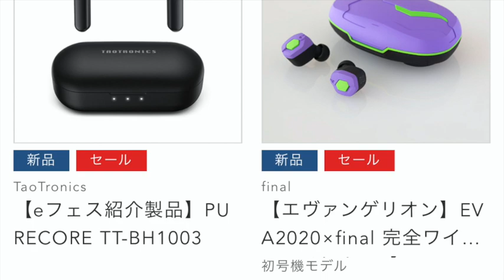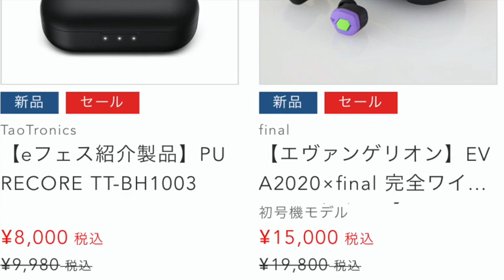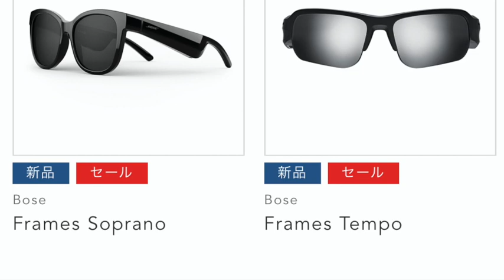eイヤホン 週末セール 15日11時まで ワイヤレスイヤホン Finalコラボエヴェワイヤレスイヤホン が15000円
2021/3/15/公開

こんにちは今日も動画ご視聴いただきありがとうございます。

今回はeイヤホン　週末セール　15日11時まで　ワイヤレスイヤホン　Finalコラボエヴェワイヤレスイヤホン が15000円になります。

＝＝使用機材＝＝

⭐️カメラ　SONY ZVー1   iphone12 mini

⭐️パソコン　MacBook Pro13（2019）

♫楽曲提供♫

MUSIC•Artist : Antonio & Chronus
•Title : Tesla
[Artist Info]
Antonio :